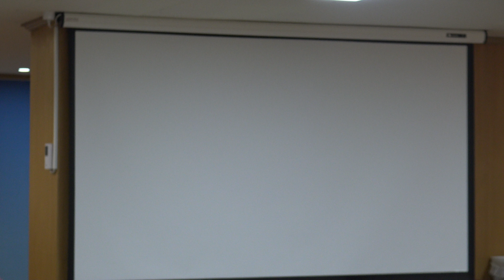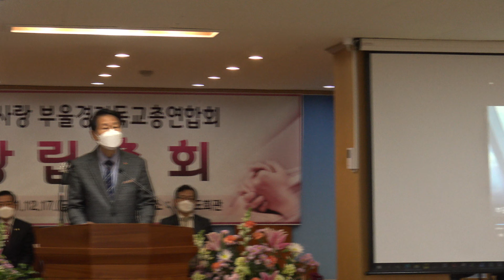축사-안철수(국민의당 대표)(영상)/☦부울경기독교총연합회창립총회✝️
부울경기독교총연합회창립총회
1부 예배
● 사 회
김영길목사(상임회장)
• 십계명선포-김명석목사(이사장)
● 대표기도-최구영목사(상임회장)
• 성경봉독-김병근청년(청년위원) 사도행전28:30-31
 바울이 온 이태를 자기 셋집에 머물면서 자기에게 오는 사람을 다 영접하고
 하나님의 나라를 전파하며 주 예수 그리스도에 관한 모든 것을 담대하게 거침없이 가르치더라
설교-하나님의 나라. 김문훈목사(부기총 대표회장)
헌금기도-이우탁목사(상임회장)
헌금-다같이
헌금송-전하리목사(공동부회장)
광고-사회자
축도-박근필목사(상임회장)

 2부 창립총회
• 사회-나영수목사(대표회장)
시작기도-정수남목사(상임회장)
• 내빈 소개-박경만목사(사무총장)
• 회원 점검-박근필목사(이사회서기)
경과보고-정명근장로(회계)
• 정관심의-사회자
● 임원 발표-이사장
• 임원인사-신임임원
• 인사말씀-김명석목사(이사장) / 나영수목사(대표회장)
김종후목사(나라사랑기도회 대표회장)
• 축사-박형준(부산시장)(영상)
 안철수(국민의당 대표)
 백종헌(국회의원)
 김석조(상임의장)
 석동현(변호사)
 하윤수 교총회장)
향후사업계획-사회자
결의문낭독-박현진장로(상임회장)
청년시국선언문낭독-손영광청년외 청년위원 일동
● 기타 토의-다같이
● 애국가제창-선창 전하리목사(공동부회장)
● 마침 기도-지광선목사(공동사무총장)
● 사진 촬영-다같이
C0027~C0047